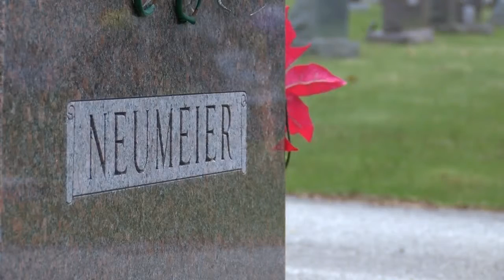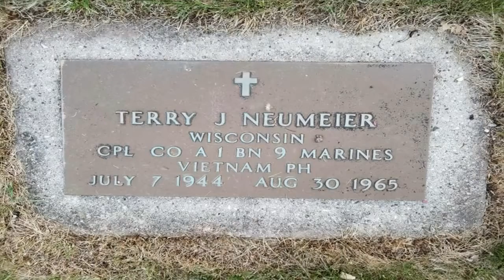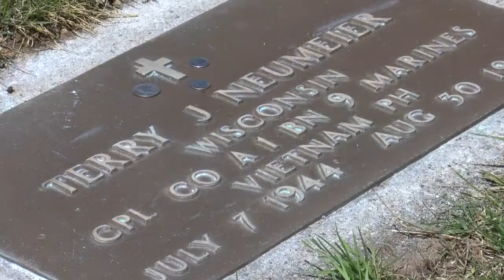Marines Visit Missing Comrade for First Time Since War